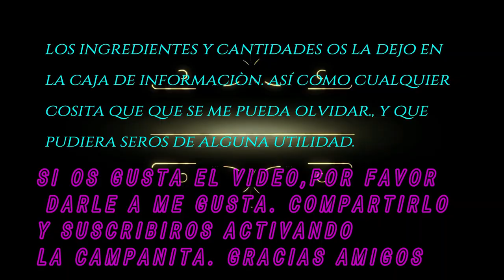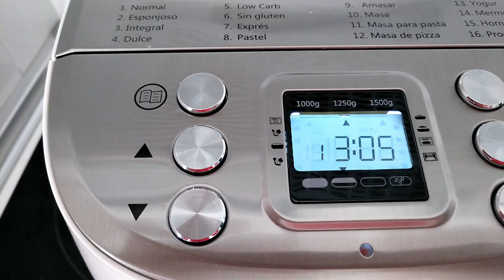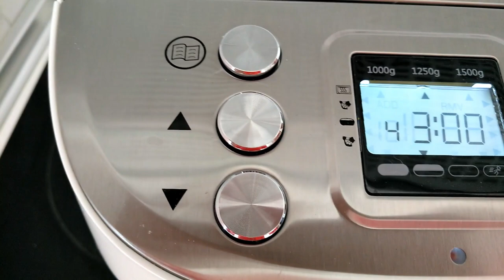BRIOCHE SIN HUEVO EN PANIFICADORA LIDL (BOLLITOS DE BOCADO) SUAVES Y ESPONJOSOS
Estos bollitos de brioche hechos en la panificadora, son muy fáciles de hacer  y salen esponjosos y suaves. Os animo a que los preparéis. Os va a encantar.

Tiene que quedaros una masa elástica y suave. Si véis que os queda un poquito dura, es decir poco hidratada (eso va a depender mucho de la cantidad de gluten que contenga la harina, aún siendo de fuerza, hay unas que contienen más glúten que otras) Por lo que tendréis que añadirle algo más de mantequilla; añadirla poco a poco, la que vaya pidiendo la masa.

En mi caso, la mantequilla se la añado en el segundo amasado, y en tres partes, cuando está integrada una parte, voy añadiendo la otra, así hasta como digo tres partes.

En el segundo amasado, una vez incorporada toda la mantequilla, pongo la máquina en pausa (la pausa dura 10 minutos) y cuando haya pasado 9 minutos, quito la pausa, sigo con 3 minutos de amasado y vuelvo a poner en pausa, así, dos veces. De esta manera la masa saldrá más elástica; dejando esos minutos de la pausa, la masa reposando. Mientras reposa, la tapa de la máquina, tiene que estar cerrada.

Después de este segundo amasado, la fermentación siguiente, hago lo mismo, la dejo fermentar 18 minutos más del programado, haciendo los descansos de la pausa.Termina la fermentación, pauso 9 minutos, y otra pausa de otros 9 minutos.
Con la última fermentación la pausa la hago en vez de dos veces, cuatro veces. De esta manera alargo la fermentación  y la masa va a subir bastante más.
Esta es mi forma de hacerlo, evidentemente, podéis obviarla y seguir el proceso del programa.

Si queréis que el brioche os sirva tanto para acompañar dulces  como salados, no le echéis mucha azúcar. Por el contrario si queréis un brioche algo más dulce, añadirle 20g. más de la cantidad de la receta.
INGREDIENTES PARA UN BRIOCHE DE 500g. Si queréis hacerlo de más tamaño, solo tenéis que duplicar o triplicar las cantidades.

212g. de harina de fuerza
22g. de azúcar
4g. de sal
160g. o ml. de leche entera
4g. de levadura seca o bien 12g. de levadura fresca.
22g. de mantequilla.